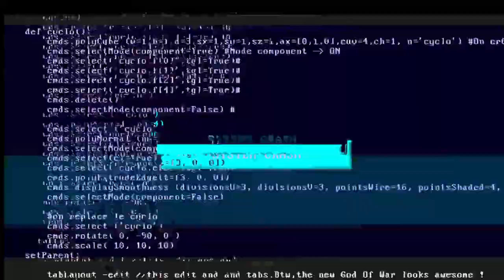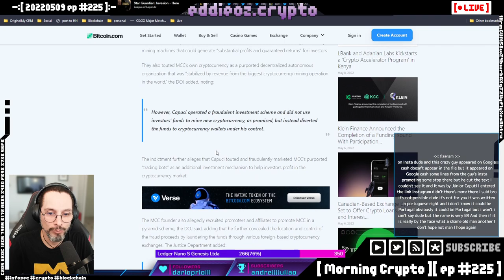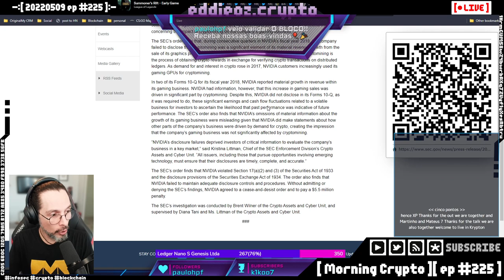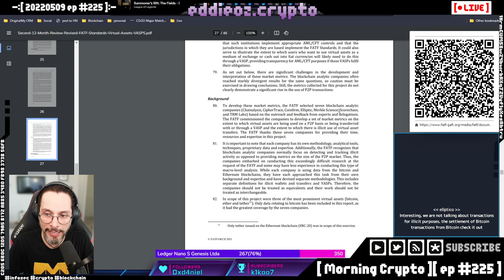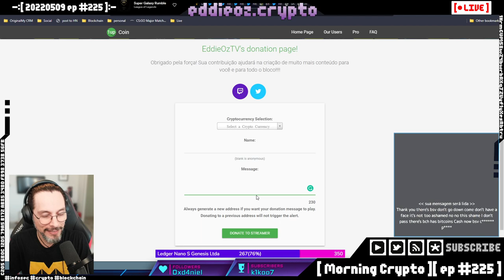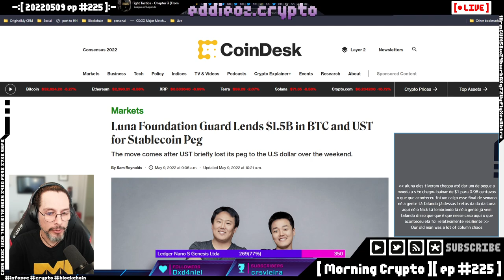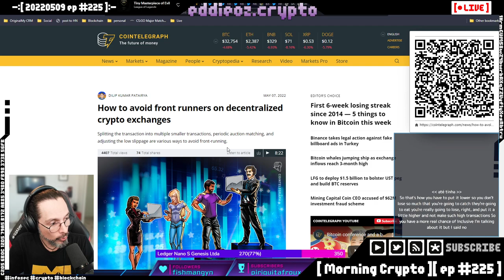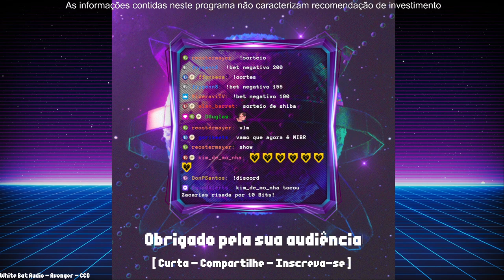[ Morning Crypto ][ ep #225 ]: SEC e NVidia, Mineradores Falsos, Luna, Bitcoin, Opensea, Mayweather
[ CONTEUDO ]

*   SEC e NVidia

*   Mineradores Falsos

*   Luna

*   Bitcoin

*   Openea